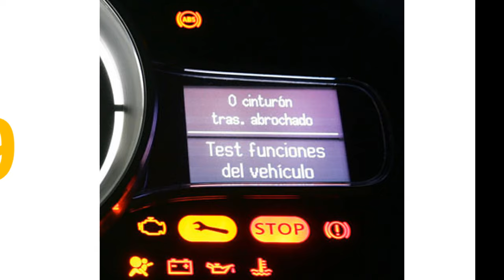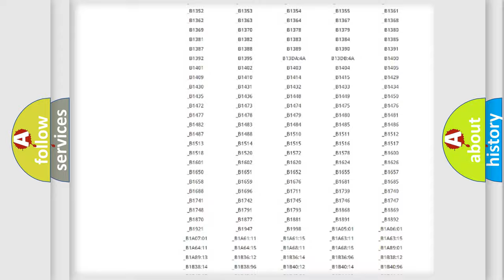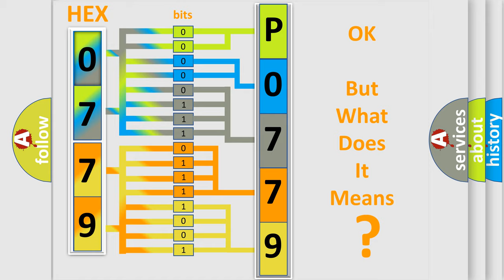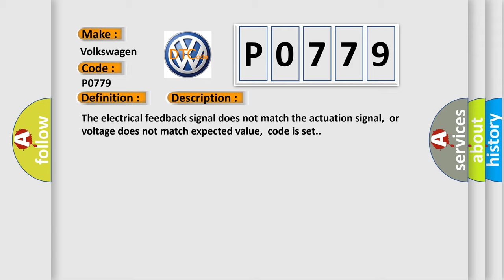DTC Volkswagen P0779 Short Explanation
Contents:
0:21 Basic DTC analysis according to OBD2 protocol standard.
1:48 Insight into programming
2:58 A diagnostically understandable description of the Diagnostic Trouble Code
3:05 Basic error definition

Make:
Volkswagen
Code:
P0779
Definition:
Front-RH Valve error (Outlet Valve)
Description:
The electrical feedback signal does not match the actuation signal,or voltage does not match expected value,code is set.
Cause:
 Faulty HECU